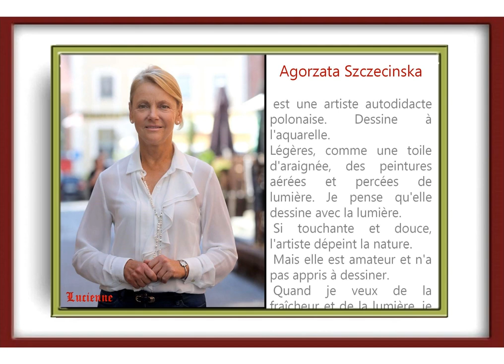Agorzata Szczecinska – Artiste polonaise